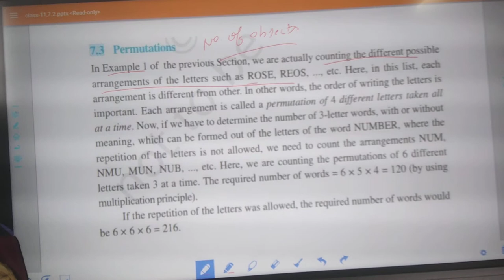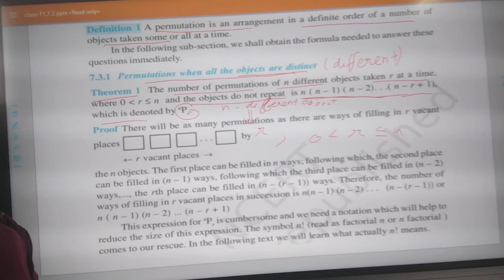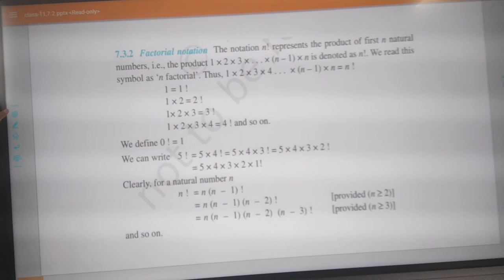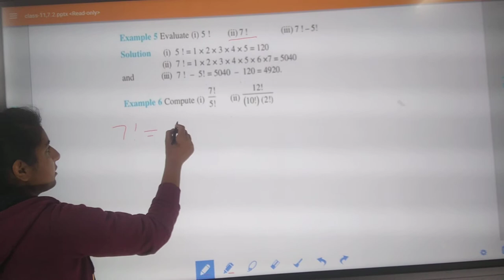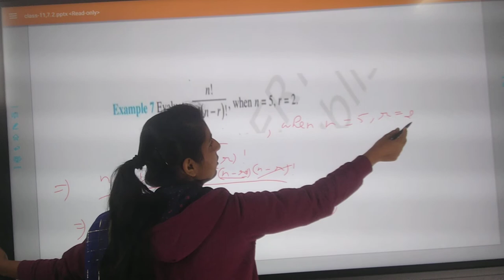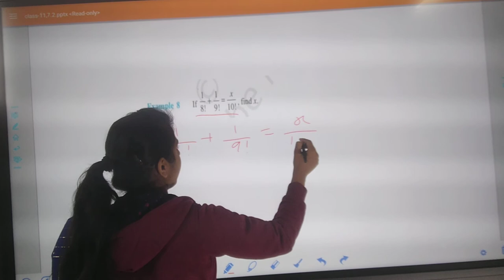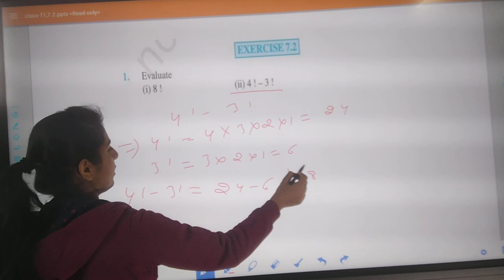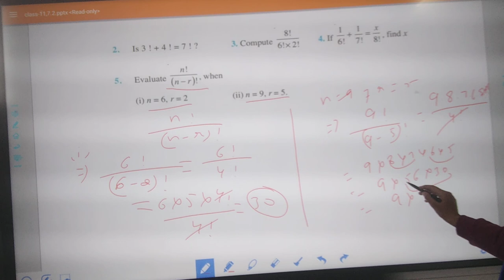Probability and Permutation | Mathematics | Chapter 7 | Exercise 7.2 | Class 11